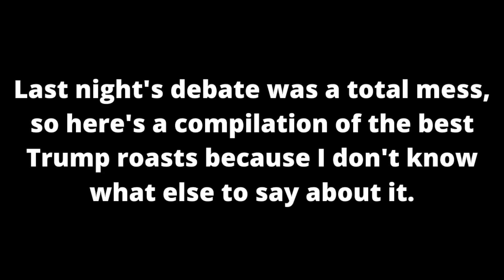TRUMP'S BEST ROASTS AND COMEBACKS from the First Debate!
I don't know what to really post about that mess of a debate so here's a compilation of Trump's best lines. ENJOY!